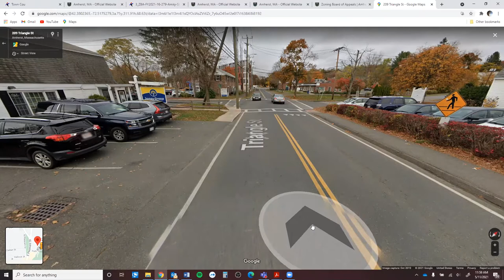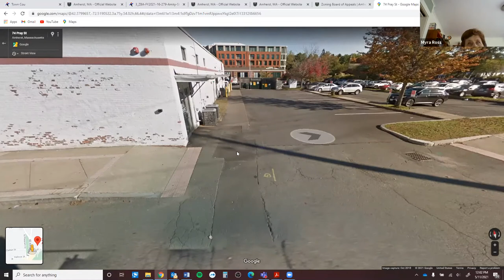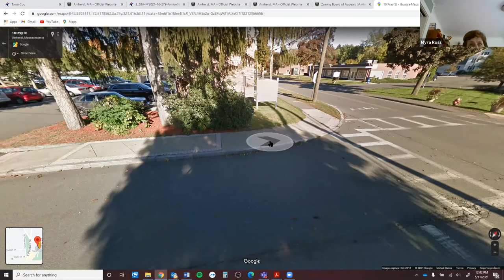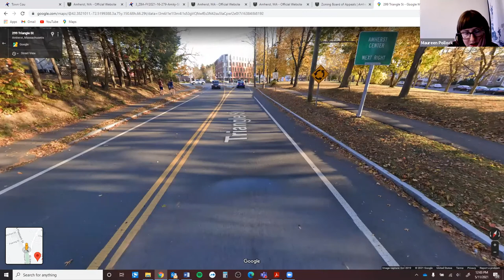Disability Access Advisory Committee May 11, 2021